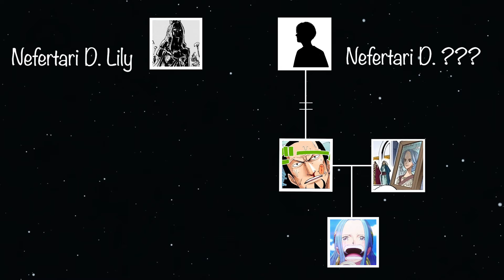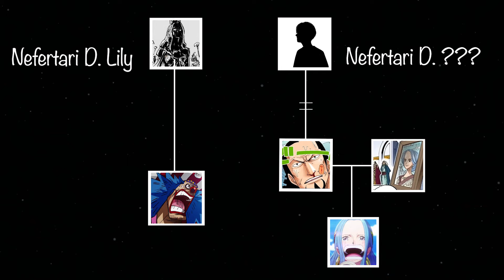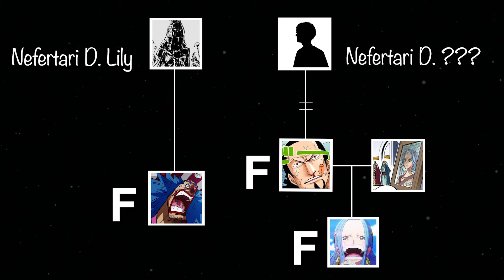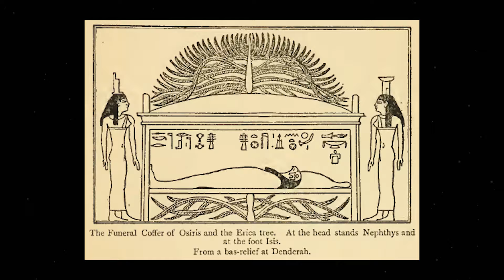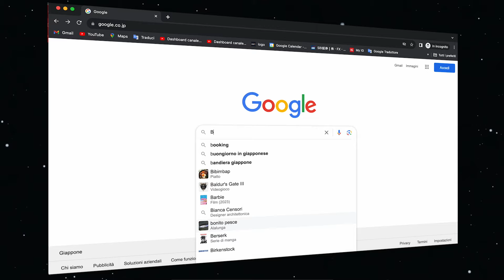The Truth of Nefertari D. Buggy..!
ONE PIECE analysis and theories in original language 🇯🇵
What happens after chapter 1113?

We are responding to questions from members about the accurate translations and nuances of the Japanese language used in the original version of One Piece ☠️

If you're interested in learning Japanese using my content, feel free to check it out. You can learn basic Japanese grammar and Japanese expressions used in manga and by natives. We also offer private Japanese lessons.

About admin of this channel
Director & Screenwriter : “Lunapienart”
Narration : “Satellite01 - Stussy Sama”
The admin of this channel resides in Tokyo and primarily works on translating manga, websites, and articles into Japanese. We also do YouTube marketing.
Stussy is my Satellite 01

🏴‍☠️Dawn Dusk Pirates
No.0 Dawn Dusk (Stussy)
No.1 Yana (Yamato)
No.2 Yonko Hunter (Monkey D. Luffy)
No.3 Fake Oda Eiichiro (Gol D. Roger)
No.4 luca
No.5 Jamesgeraghty93
No.6 Dang (Usopp)
No.7 Killerkarnickel
No.8 Kaede (Belo Betty)
No.9  John Smith (Drakul Mihawk)
No.10 agapito
No.11 Bieragent (Nico Robin)
No.12 Utopian_Love (Shanks)
No.13 Manny (Kaido)

onepiece initials

🏴‍☠️Thank you for providing the music

🏴‍☠️Recommended videos

🏴‍☠️The recommended videos of Italian Youtuber